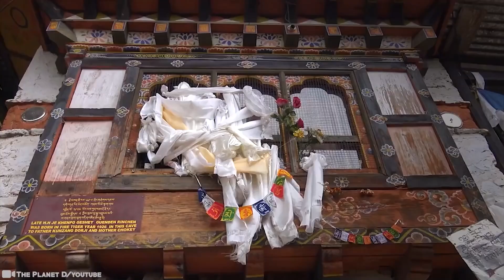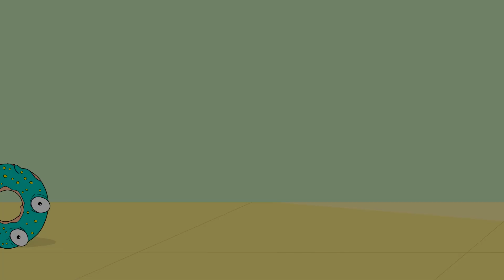15 Homes Of People Who Hate The Outside World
Where do you go when there’s nowhere left to go? The people in these next videos have that all figured out. They want to be left alone, but without having to sacrifice personal style, creature comforts, and total security. No compromises! For some, it doesn’t matter how remote, how outlandish, or how unthinkable it might seem to build the house of their dreams. It might just be where you would least expect it. And that’s the point! 15 Homes Of People Who Hate The Outside World!